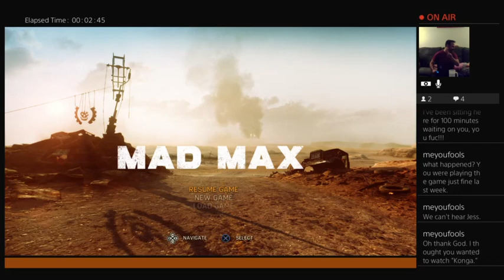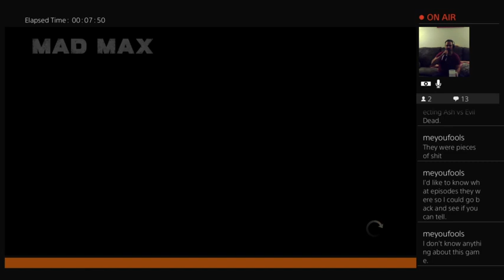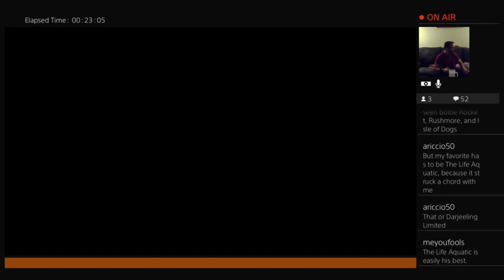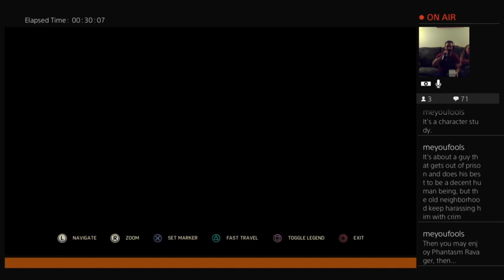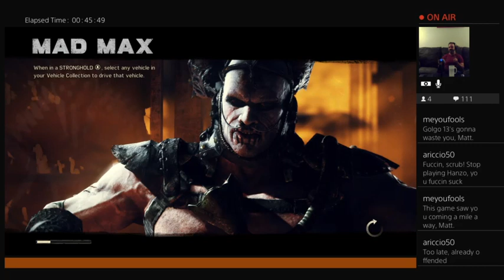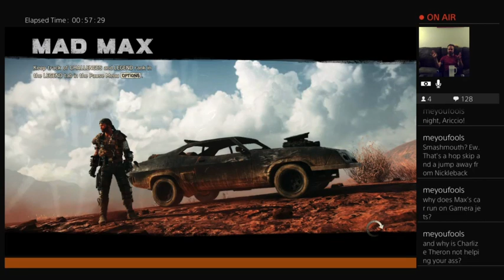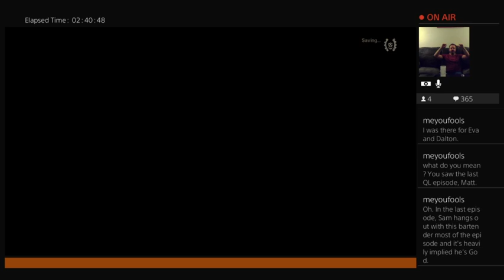Mad Matt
After a long night of trying to get the GameCube play nice with the capture card, we're taking a break from Donkey Kong-a-thon to vent some road rage in MAD MAX.  Jess, Ariccio, Ralph, Fafsouthside, and Ted all join in and we chit-chat about Konga, Congo, Bruce Campbell appreciation and Michael Rosenbaum's good good podcast, the entire Mad Max series, Wes Anderson appreciation, especially The Life Aquatic with Steve Zissou, Carlito's Way, defense against hop-ons (you'll have some hop-ons), the ups and downs of adopting of Ariccio, this game's (surprisingly cool and effective) story, S H R E K 5, diving into Mad Max the character and the appeal of the post-apocalypse, Sassy Jason Voorhees, the insane story behind Jason Goes to Hell, Chumbucket appreciation, bear traipsing, Halloween III and the John Carpenter-led sequels that never happened, the Phantasm franchise, Bloods vs. Crips, Drake vs. Fortnight, coming to grips with the concept of bad games as a kid, Bubsy and the war of the wannabe mascot platformers in the 90s, John Dies at the End, Quantum Leap, AAAAAAND MOOOORRRE!!